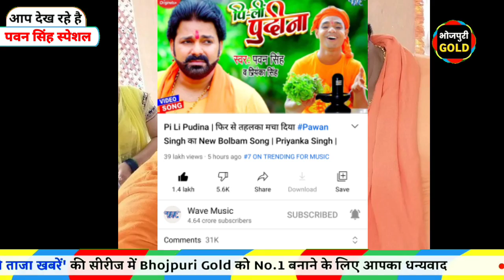Pending में भी नही आए😜| Pi Li Pudina Bolbum Video Song | 7Trending | Record Machine Pawan Singh